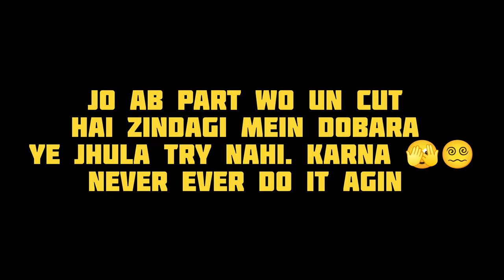Aaj Marte Marte Bache Ye Galti Fir Kabhi nahi Karenge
Aaj Marte Marte Bache  Ye Galti Fir Kabhi nahi Karenge @ravihansvlogz

Hi everyone!
I'm Ravi Hans from KARNAL HARYANA. I make traveling riding bikes and related lifestyle vlog !

== My my youtube channel gadget  ==

            Gopro & Gopro accessories
GoPro action cam HERO11
Gopro Mic Adapter Hero 11
GoPro Hero 11 Motovlog Case
TELESIN Gopro Battery Charger
Tempered Glass for Gopro

                  Mic
Boya Mic
Sony Mic
Maono mic
Digitek Wireless

                Tripot &Led
ULANZI LED
ULANZI Tripod

                    Storage
SanDisk Card 256gb
SanDisk Card 128gb

           Helmet Mount
BluArmor Helmet Chin Mount
Action Pro 4-Way Chin Mount
Adofys Mobile Phone Chest Strap Mount
Action Pro Helmet Chin Mount

Rynox Riding Jacket STEALTH EVO3 GREY
Rynox Stealth Evo Riding Pants
Rynox Expedition Stormproof Trail Bag
XTS Gear� Quench Hydration Backpack
Rynox Saddle Bag Storm

               Riding trekking shoes

Woodland Boot

Ravi Hans
Aaj marte marte bache sourav joshi vlogs scary moment funny moment marte Marte Bacha trade Fair 2023  caught on camera scary videosfunny moments